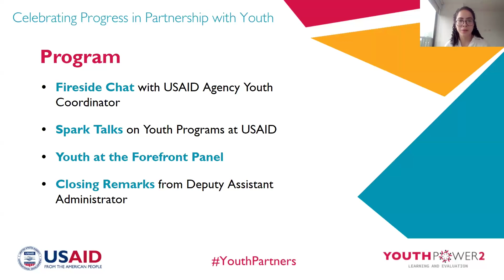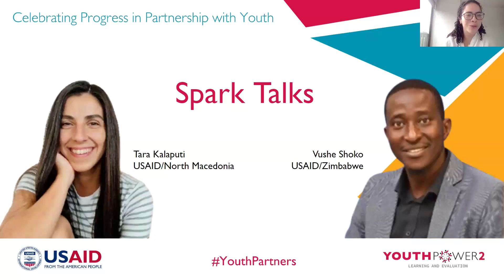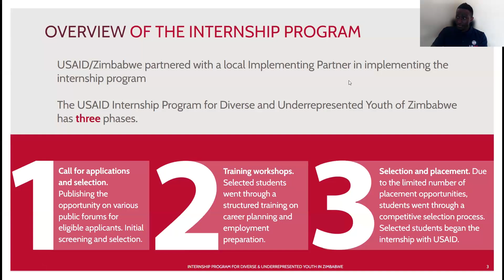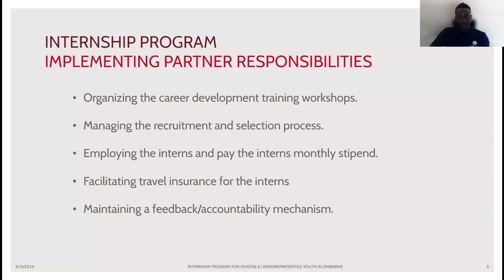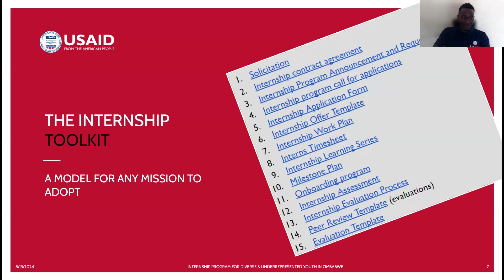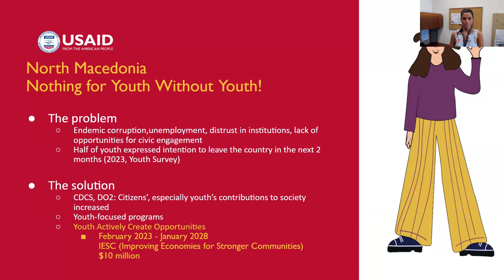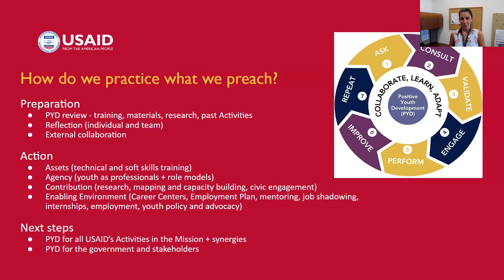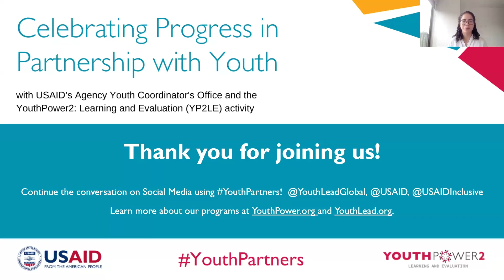Celebrating Progress in Partnership with Youth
From trailblazing movements to working with allies in established organizations to driving community initiatives, youth around the world are active participants in co-creating a sustainable future. Join the United States Agency for International Development (USAID) Bureau for Inclusive Growth, Partnerships, and Innovation's Agency Youth Coordinator’s Office based in the Inclusive Development Hub and YouthPower2: Learning and Evaluation (YP2LE) for an International Youth Day event to honor our YouthPartners. The event, Celebrating Progress in Partnership with Youth, will elevate USAID’s commitment to youth; celebrate partnerships with youth that led to progress in access, participation, and systems change; and feature some of YP2LE's young partners from around the world. Learn from USAID's leadership about the recently updated Youth In Development Policy, hear about the changes the policy and youth partners are inspiring, and understand how youth view their role and partnership in international development.

Don't miss this youth-led event!

Speakers include:
Sarah Sladen, Agency Youth Coordinator, USAID
DAA Bama Athreya, Inclusive Development Hub, IPI Bureau
USAID Keisha Effiom, Rwanda Mission Director, USAID
Youth Advisors from the USAID Zimbabwe and North Macedonia Missions
A Representative from Youth Excel
Nicola Chehade, YP2LE
Members of YP2LE’s Youth Advisory Group, YouthLead Ambassadors, and Digital Youth Council